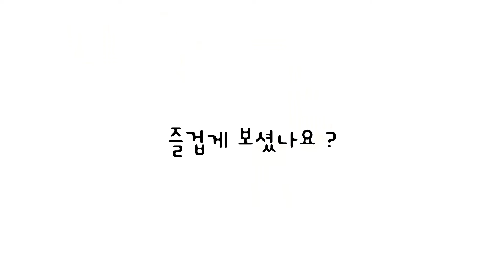신수아tv🎧 임영웅 - 사랑은 늘 도망가 | love always runs away, 爱总是逃跑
신사와 아가씨 ost.
임영웅씨가 부른 '사랑은 늘 도망가' 커버입니다.

[사용장비]
• 마이크 - Neumann U87
• 오디오인터페이스 - RME FIREFACE UFX
• 마이크프리 - NEVE 8801 CHANNEL STRIP
• 헤드폰 - Beyerdynamic DT 770 Pro
• DAW - Logic Pro X
• 촬영 - CANON M50mark2
• 영상편집 - Final Cut Pro X